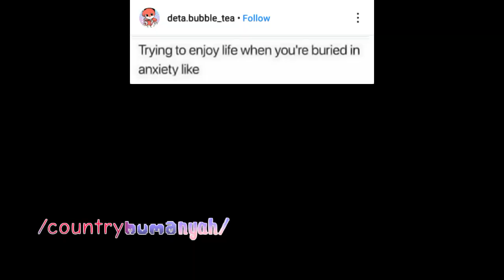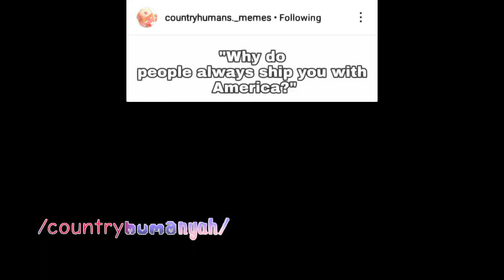☭Countryhumans meme #2☭ ft. Russia, Ussr, Germany, America, Ukraine, Canada, Belarus, uk, france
The playlist of all the comic dubs☺